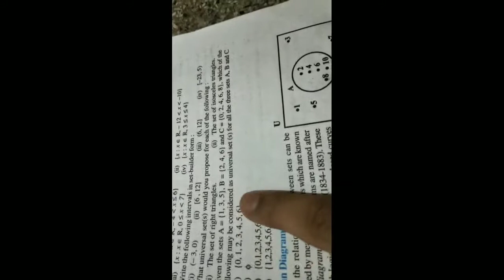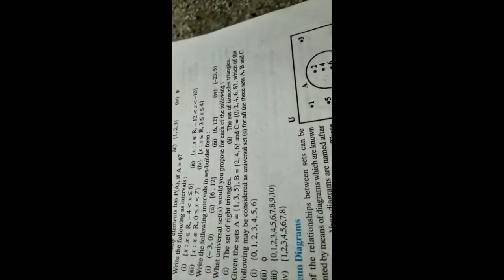Class 11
Hi guys‼️     I am Vishnu and I am going to complete the whole syllabus of class XI NCERTHi guys‼️
I am Vishnu and I am going to complete the whole syllabus of class XI NCERT 🏆.
     Maths is really very very important for many competitive exams💯💥. It is important for jee advance
please like Share and subscribe and watch till end and comment down what is your doubt in math or in any subject please please please share this video to your friend and families so that your friends also can learn maths or any subject if you want any video please comment doewn